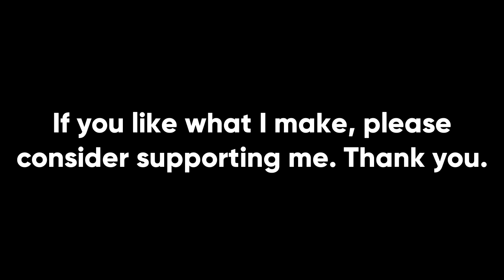How Bad Is The M113 APC?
The American M113 Armored Personnel Carrier was developed to provide the US Army with a low-cost, air-deployable, and mobile troop transport. It saw extensive use during the Vietnam War and has seen action in pretty much every conflict the US has been involved in since then. It's often heavily lambasted since it's championed by reformers, but exactly how bad is it?

Songs used (in order from first to last):
Command and Conquer: Generals - Comanche Down, Makin' A Sweep, Search And Destroy, Fight For Peace